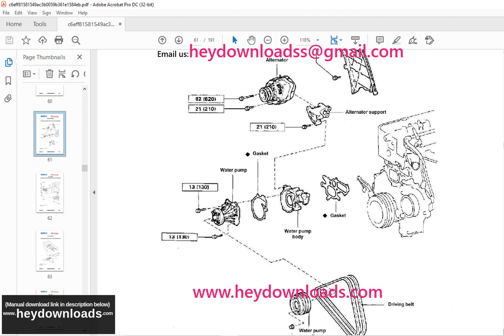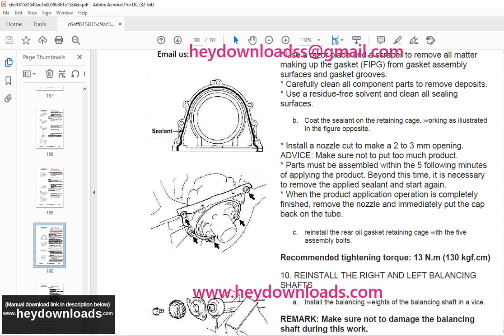Nanni Diesel Engine Base T4.155 4.380 TDI 4.390 TDI 4 Cylinders Workshop Manual 60300140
Language : English
Pages :191
Downloadable : Yes
File Type : PDF